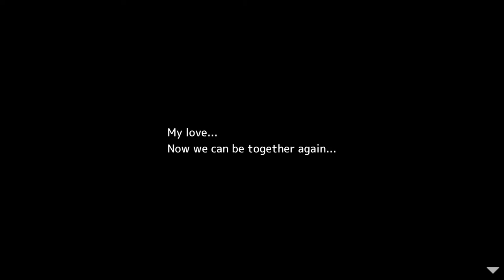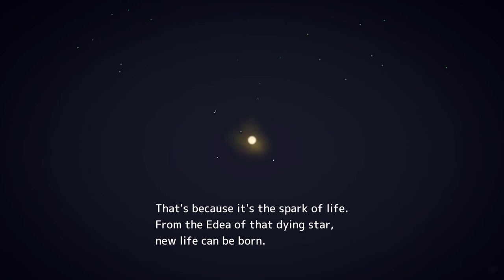Armed Emeth Final Boss Fights (3 Battles)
All GLP I earned are spent on Edea Seeds.